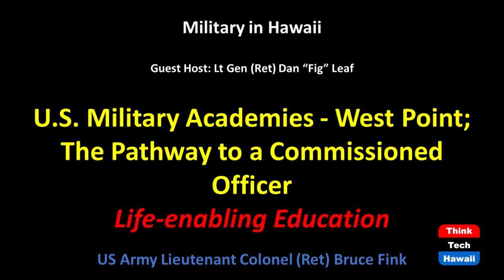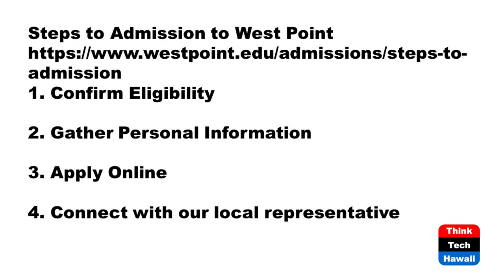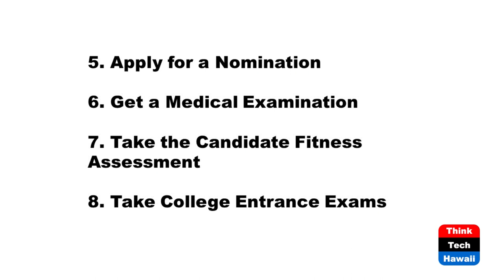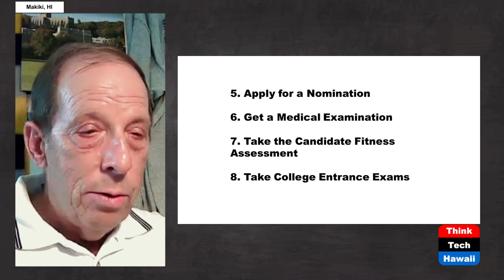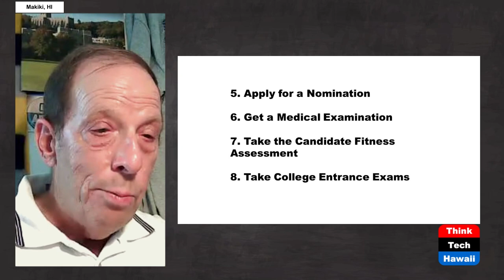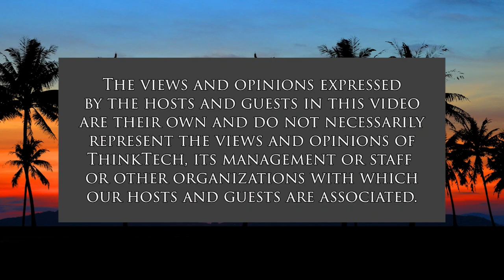U.S. Military Academies - West Point (Military In Hawaii)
The Pathway to a Commissioned Officer.  The host for this show is Dan 'Fig' Leaf.  The guest is Bruce Fink.

Every year, the MAC recognizes Hawaii students selected into U.S. Military Academies. Thousands of students apply each year and only an exceptional few are selected.

Hawaii high school students can apply to the various Military Academies, earn scholarships, and opportunities to pursue a pathway to becoming a Commissioned Officer in our Armed Forces.